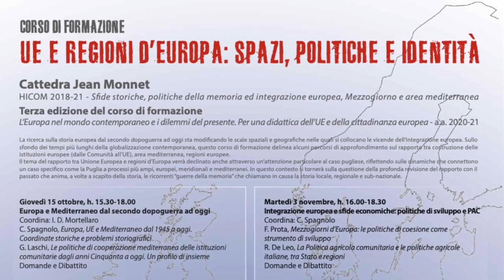UE e Regioni d'Europa 6.1 - La guerra delle statue: memorie "sensibili" e storia europea a.a. 20/21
Interviene A. Brusa - "Eroi o malfattori? Stereotipi e false conoscenze tra epistemologia naïve e storia"

Sesto seminario del corso di formazione "UE e Regioni d'Europa: spazi, politiche e identità". Terza edizione del corso "L'Europa nel mondo contemporaneo e i dilemmi del presente"